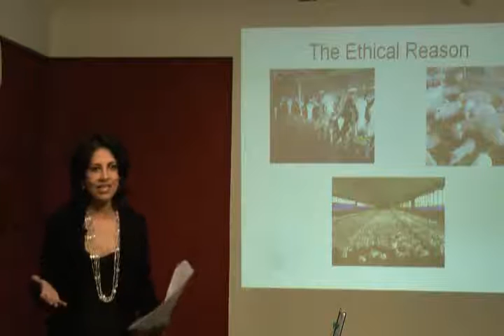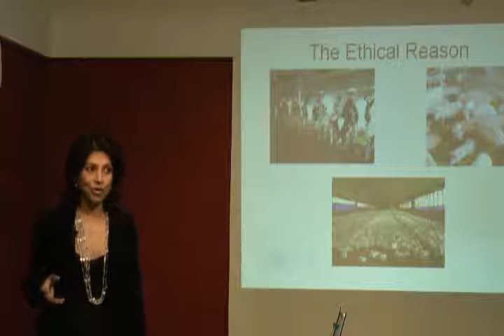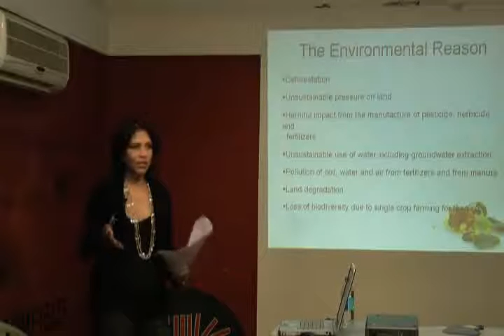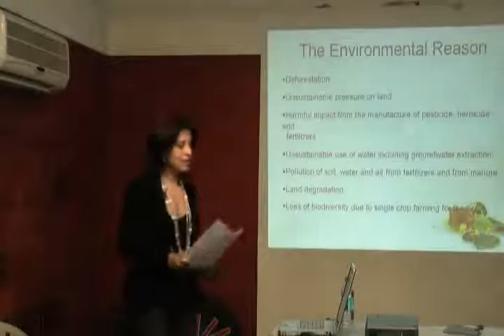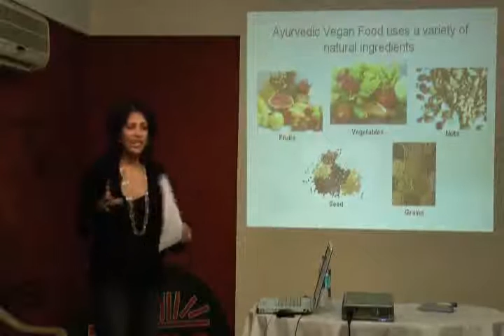Vegan Ayurvedic Diet Part 3.wmv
This video is a talk by Ms.Darshana Thacker  at HELP on 26th Feb '10 : Topic "Vegan Ayurvedic Diet ".